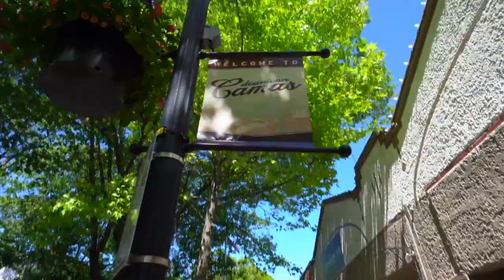Beautiful investment property or Airbnb rental right in the heart of downtown Camas! 2 🛏 1 🛀 787 S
Beautiful investment property or Airbnb rental right in the heart of downtown Camas!

2 🛏 1 🛀 787 SQFT

📍122 NE Dallas Street Camas, WA 98607

Realtor:

Schedule your shoot now! 😁💪